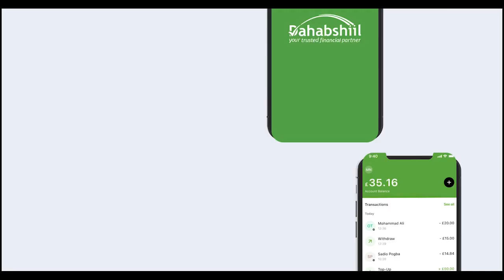''13 ka Noofeember Madaxweyne waa inay Doorashadu Dhacdaa''Salaaddiinta Beesha Subeer Awal